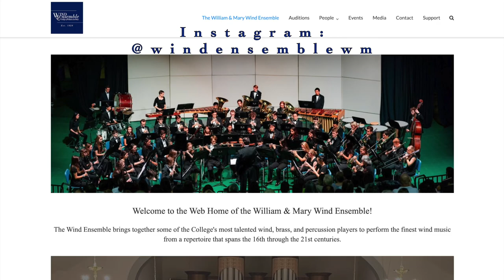William & Mary Wind Ensemble